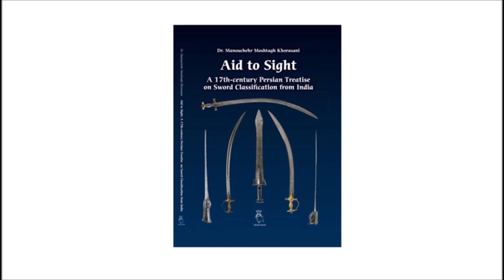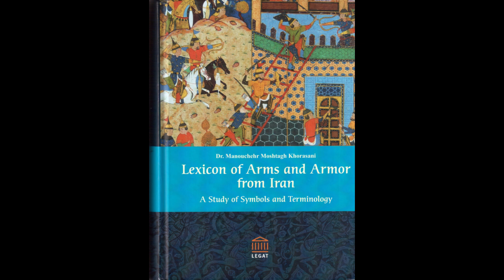Persian Archery: Grasping the bow grip, Modavvar Grasp تیراندازی با کمان ایرانی: قبضه مدور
تیراندازی با کمان ایرانی: قبضه مدور
Persian Archery: Grasping the bow grip, Modavvar Grasp
In this video, you will learn how to do this grasp correctly.